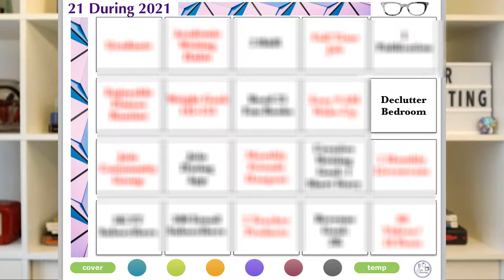My 2021 Goals | How I Goal Set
My 2021 Goals | How I Create Goals

It's January, which means it's time to set goals for the year. I'm not a resolutions person. I'm a goal setter. Go, in this video, I share how I goal set, as well as my top goals for the year. I create goals based on different elements of my life, and there's plenty of options for categories to goal set in.

I'd love to know, what are your top goals of the year?

Do you have a word of the year?

I'm still brainstorming my word of the year, which I talk about at the end of this video.

If you want my hyflex activities collection, you can now access it in my free resource library.

0:00 Intro
0:42 Goal Setting Approach
1:39 My Top Goals
8:00 Word of the Year?
8:46 Outro

Fitness Boxing 2
Ring Fit Adventure
Just Dance

*ADDITIONAL RESOURCES*

*BLOG POSTS*

Have a suggestion for future video topics? Fill out this quick survey!

If you're a new college instructor, here are my top ten teaching tips:

If you want to make sure you don't miss any future teaching tips, tools, or resources, join my blog's email list. You'll gain access to my resource library when you join the community!

*RECOMMENDATIONS*

My YouTube Gear:

- Phone Tripod with Flexible Legs
- Lapel Microphone
- Ring Light
- Canon M50